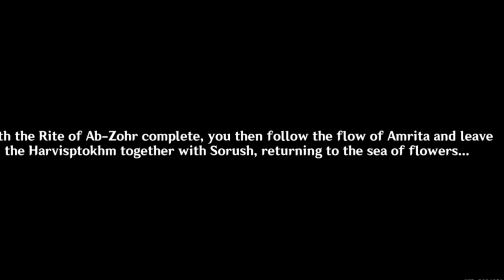Defend the flower of sanctity Genshin Impact